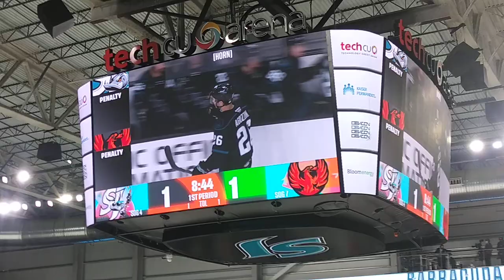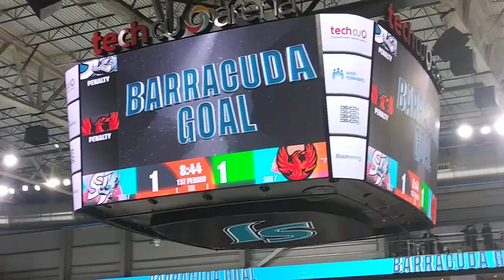San Jose Barracuda Goal Live (3/4/2023)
Get rick rolled lol